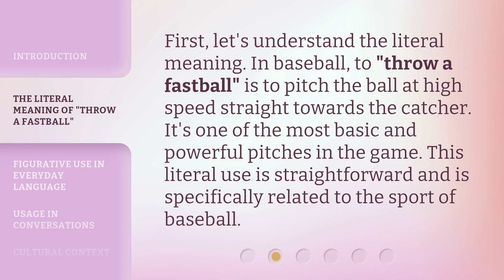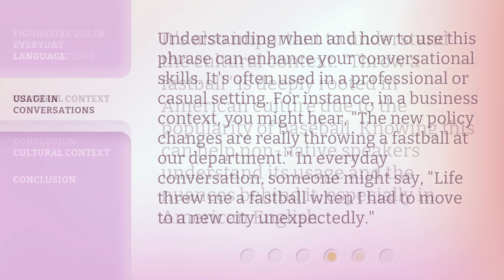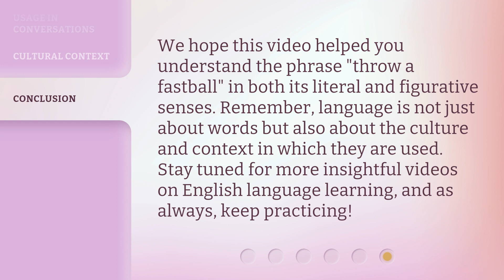Understanding the Phrase "Throw a Fastball" in English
Cracking the Code: Decoding the Phrase 'Throw a Fastball' in English • Unravel the mystery behind the popular English phrase 'Throw a Fastball' as we dive into its origin, meaning, and usage. Join us on this linguistic journey to gain a deeper understanding of this commonly used expression and how it relates to the world of baseball and beyond.

00:00 • Introduction - Understanding the Phrase "Throw a Fastball" in English
00:32 • The Literal Meaning of "Throw a Fastball"
00:55 • Figurative Use in Everyday Language
01:29 • Usage in Conversations
01:58 • Cultural Context